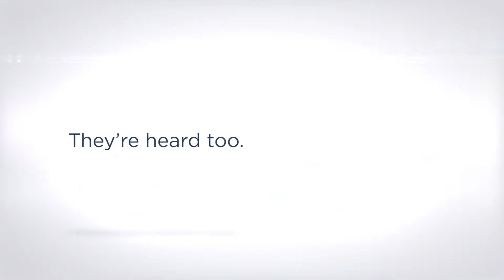World Children's Day | EBU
Tomorrow is @unicef worldchildrensday. The public broadcasters of Europe are joining with @EBU_HQ to mark 30 years of the UN Convention on the Rights of the Child.